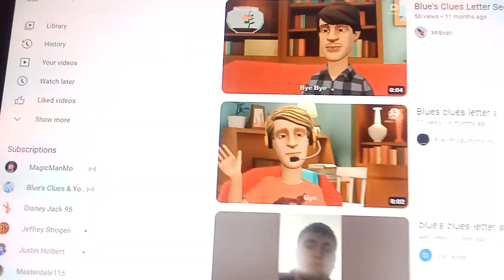blue's clues letter segment # 378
shout out to Candace Flynn for being in the letter for the first time